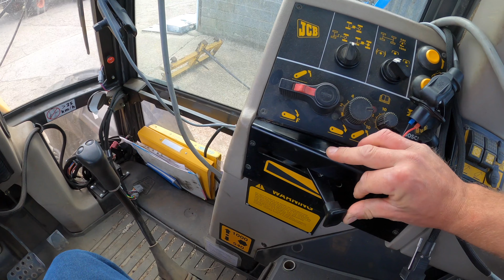SPRAYING, TIPPING TRAILERS, KIDS & SHEEP!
Spraying the spring wheat, my lad tells me which tractors are what colour, tipping a trailer of conifer brash at farm 2 and next doors cattle come to say hello over the hedge. I also give a quick mention to Four Winds Farm & the Funky Farmer.

Some of the machinery we run on the farm:

Ford 7710
Ford TW-20
Fordson Major
John Deere Gator XUV 855D
Sanderson 725c